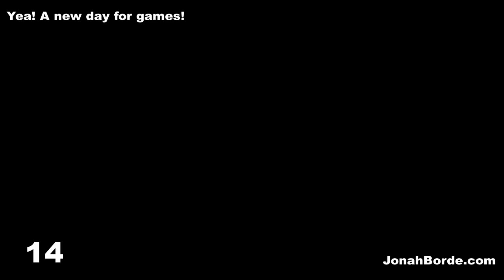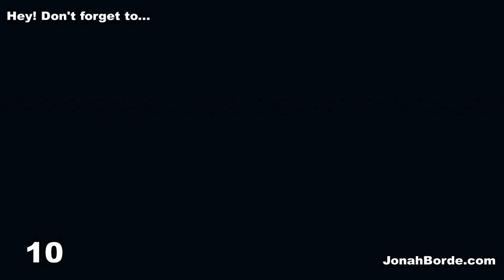Candy Crush Friends Saga Level 2673 To 2675